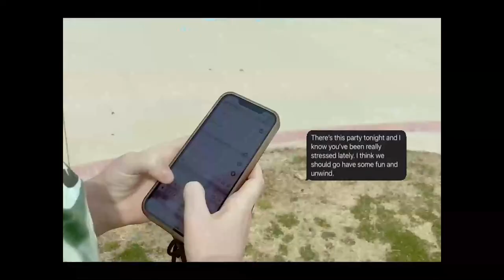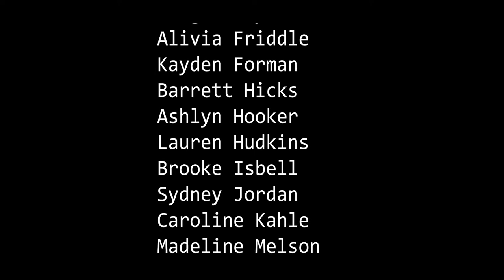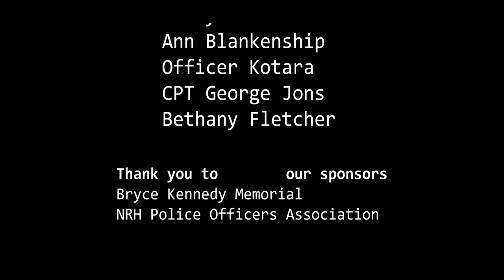Birdville High School - Shattered Dreams Assembly